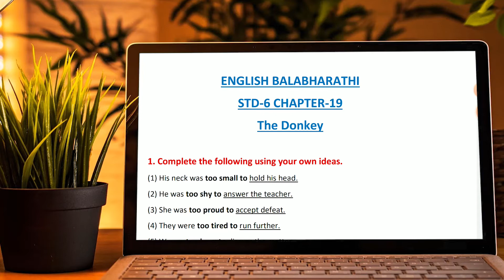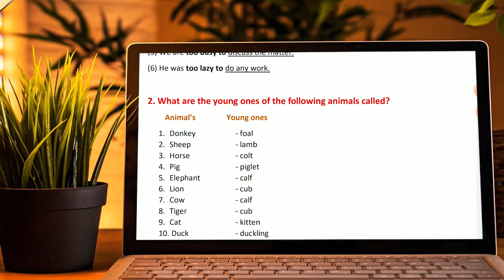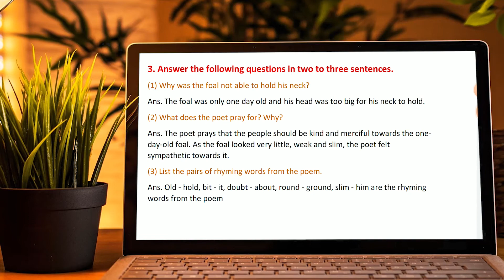THE DONKEY I STD 6 I CHAPTER 19 I ENGLISH I QUESTION & ANSWER .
THE DONKEY I STD 6 I CHAPTER 19 I ENGLISH .